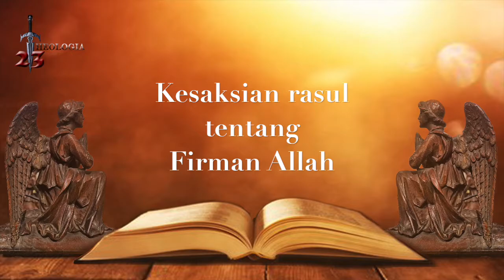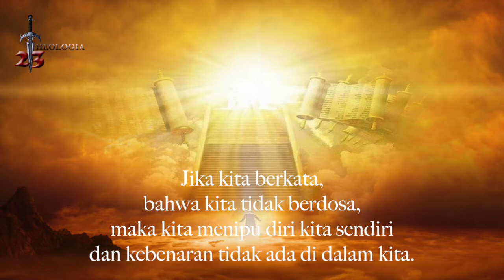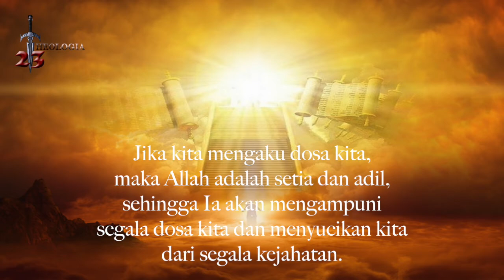Kitab 𝐈 Yohanes. Pasal 1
Kesaksian rasul tentang Firman hidup.
Allah adalah terang.

Asal usul Kitab I, II & III Yohanes.

Dalam surat ini Yohanes membahas penyebaran kemurtadan yang berbahaya di dalam Gereja. Dia menasihati orang-orang untuk tidak peduli dengan kegelapan dan untuk tetap berada dalam keamanan terang Injil. Yohanes memperingatkan untuk memahami ajaran-ajaran palsu tentang Allah dan Yesus Kristus, agar dapat membantu mempertahankan hubungan yang dekat dengan Allah dan tetap berada dalam kebenaran-Nya, agar supaya dapat  belajar untuk lebih memahami kasih Allah yang besar bagi anak-anak-Nya yaitu seluruh umat manusia.

“Di dalam tiga surat, penulis tidak menyebutkan namanya, tetapi surat-surat itu dianggap berasal dari Yohanes, salah satu dari Dua Belas Rasul Yesus Kristus.” (Bible Dictionary, "John, Epistles of”.), berdasarkan pada penulisan yang mengatakan; “melihat Juruselamat yang telah bangkit dengan matanya sendiri.” (lihat 1 Yohanes 1: 1-4; 4:14).

Tidak diketahui persis kapan dan di mana surat I,II dan III Yohanes ditulis. Kemungkinan besar ditulis sebelum abad ke-1 Masehi. Yohanes menghabiskan sebagian besar hidupnya di Palestina, tetapi setelah penghancuran Yerusalem dan Bait Suci pada tahun 70 M. Yohanes meninggalkan Palestina dan tinggal di Efesus. Jika demikian, diperkirakan Yohanes menulis surat ini di Efesus antara tahun 70 dan 100 M.

Isi surat ini menunjukkan bahwa Yohanes menulis kepada orang-orang percaya di Asia Kecil (sekarang Turki), yang pada saat itu telah menganut ajaran Paulus von Tarsus. Beberapa sumber sejarah menunjukkan bahwa Yohanes telah tinggal dan bekerja di sana menjelang akhir abad ke-1 Masehi.

Pada saat itu, ajaran guru-guru palsu telah menyebabkan perpecahan di antara para anggota lokal (lihat 1 Yohanes 2:18–19, 22, 26; 4:1), dan kemurtadan menyebar di dalam Gereja. Salah satu pandangan yang berkembang pada saat itu adalah orientasi filosofis yang mengajarkan dan mengatakan bahwa roh adalah baik terus menerus, sementara materi, termasuk tubuh manusia, buruk terus menerus. Juga ajaran mengenai Keesaan Allah yang terbagi atas Allah Bapa, Allah Putra dan Allah Roh Kudus yang ketiganya adalah satu.

Oleh sebab itu Yohanes menekankan bahwa Yesus Kristus adalah pengantara kita ( lihat I Yohanes 2:1-6 ) dan mengatakan bahwa si pendusta adalah yang menyangkal Yesus adalah Kristus (lihat I Yohanes 2:22). Kristus adalah bahasa Inggris yang berasal dari bahasa Yunani “Kristos” yang berasal dari bahasa Aram “Mesiah” yang artinya adalah “Utusan yang terurapi”. Jadi jelas bahwa Yohanes memperingatkan untuk kembali kepada kebenaran firman yang hidup dan akan ajaran-Nya bahwa Yesus Kristus adalah Utusan yang terurapi dari Allah. Dan barangsiapa yang tidak mengaku bahwa Yesus adalah Kristus datang sebagai utusan dari Allah, maka dia adalah roh antikristus (I Yohanes 4:1-6).

Yohanes mengingatkan, bahwa barangsiapa yang mendengarkan dia dan mengaku Yesus sebagai Kristus, mereka berasal dari Allah.
Yohanes mengajak untuk tetap tinggal didalam ajaran Kristus, agar supaya Kasih Allah ada didalam kita sehingga kita disebut anak-anak Allah (lihat I Yohanes 3:1-10). Hal ini untuk menentang ajaran yang telah berkembang, yang menyatakan bahwa seolah-olah hanya Yesuslah anak Allah, putra tunggal Allah.

Dalam surat ini Yohanes mengulang kembali ajaran Yesus Kristus tentang Kasih kepada saudara/sesama, bahwa barangsiapa tidak mengasihi sesamanya, ia tidak mengenal Allah, karena Allah adalah Kasih. (I Yohanes 4:7-21)

Perlu diketahui, banyak ahli sejarah dan pakar Teologi yang menilai bahwa pada surat I, II dan III Yohanes ini telah di edit. Salah satunya adalah ayat yang mengatakan; Ada tiga yang memberi kesaksian di surga, Bapa, Firman dan Roh Kudus dan ketiganya adalah satu. Dan ada tiga yang bersaksi di bumi, Roah, air dan darah. Ini adalah tambahan yang bermotifasi dogmatis untuk mekankan doktrin Trinitas.
Karena penambahan ini tidak ditemukan dalam manuskrip mana pun sebelum abad ke-6 atau manuskrip Yunani mana pun sebelum abad ke-14.

- Udo Schnelle: Einleitung in das Neue Testament. 5. Auflage. Vandenhœck & Ruprecht, Göttingen 2005, ISBN 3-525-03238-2, S. 498–513.
- Wolfgang Baur: Erster, Zweiter und Dritter Johannesbrief (= Stuttgarter kleiner Kommentar. Band 17). Katholisches Bibelwerk, Stuttgart 1991, ISBN 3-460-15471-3.
- Rudolf Schnackenburg: Die Johannesbriefe (= Herders theologischer Kommentar zum Neuen Testament. Band 13). 7. Auflage. Herder, Freiburg 1984, ISBN 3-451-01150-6.
- Rudolf Bultmann: Die drei Johannesbriefe (= Kritisch-exegetischer Kommentar über das Neue Testament. Abteilung 14). 2. Auflage der Neuauslegung. Vandenhœck & Ruprecht, Göttingen 1969.
- Georg Strecker: Die Johannesbriefe. Vandenhœck & Ruprecht, Göttingen 1989, ISBN 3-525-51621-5.
- Stephen S. Smalley: 1. John (= Word Biblical Commentary. Band 51). Word Books, Dallas 1983.